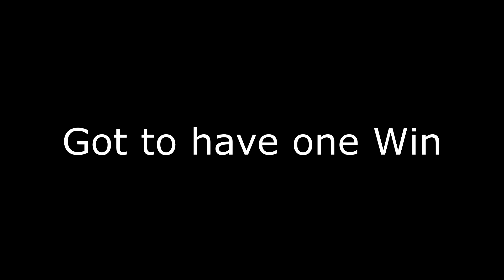Fails! Playerunknown's Battlegrounds So many deaths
Everyone enjoys fails, deaths in games too, they are common and should be show. So here are my fails from Playerunknown's Battlegrounds. And yes, most are due to my own stupidity!